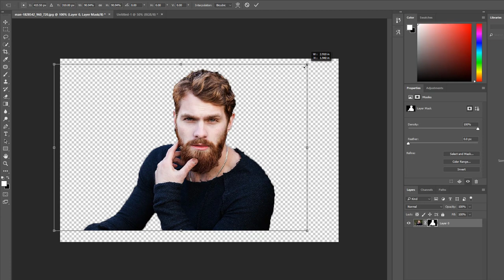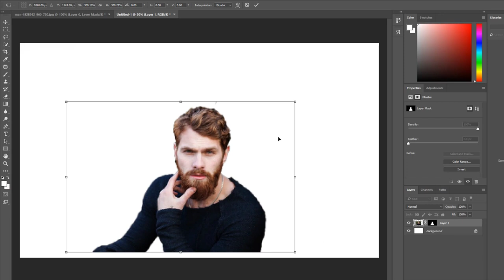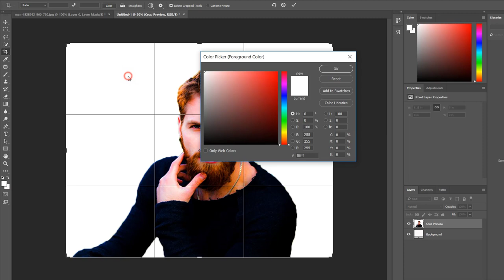Photoshop cc 2018 photo editing the white official look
in this video, we showed   Photoshop cc  2018  photo  editing the white  official look